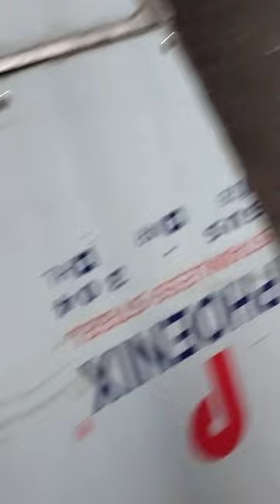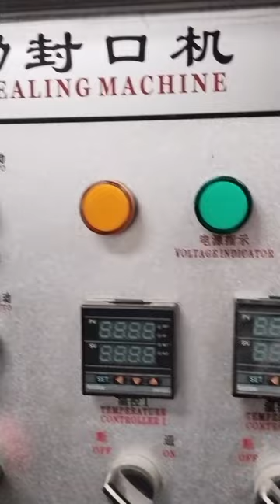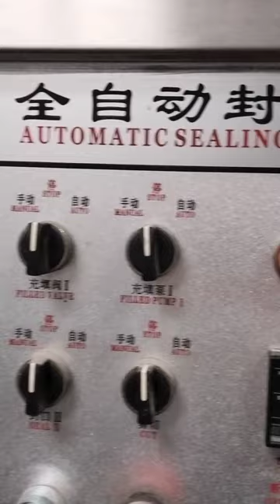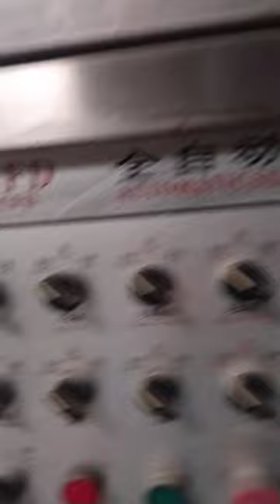High na mixer...V- MIXER.....Part 3